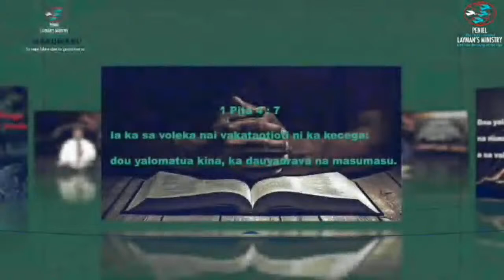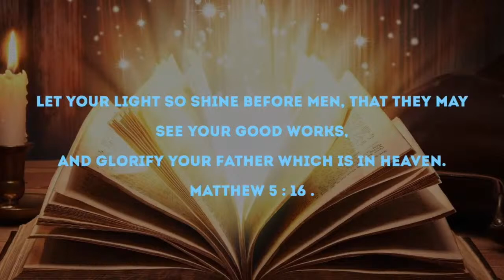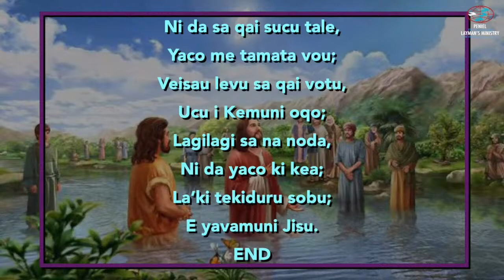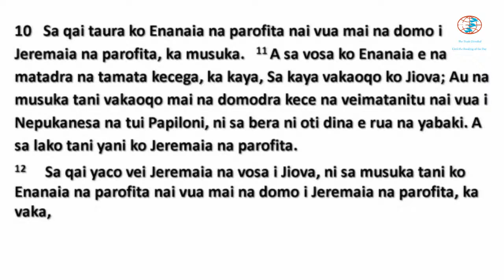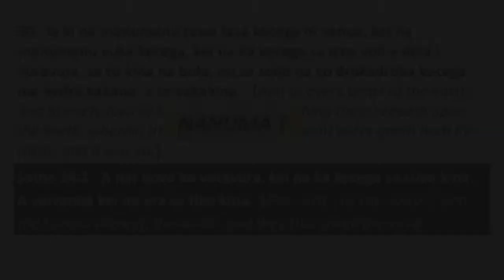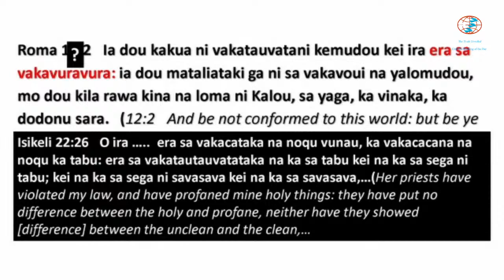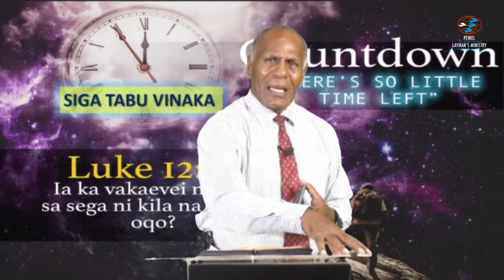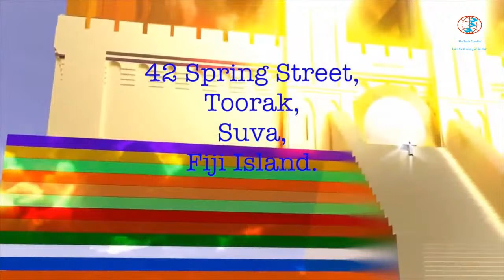Afternoon Sabbath Service of 26th of February 2022, live from the PLM Media Center.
Afternoon Sabbath Service of 26th of February 2022, live from the PLM Media Center, Wainivula, Suva, Fiji Islands. Bula Vinaka and Happy Sabbath from your service providers, the PLM Media Team